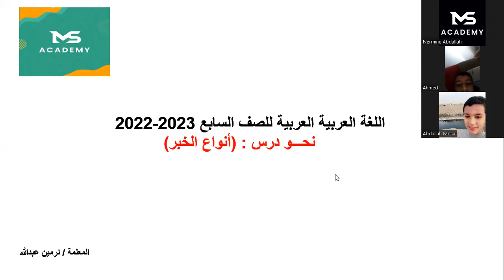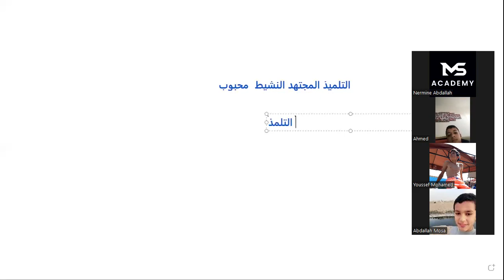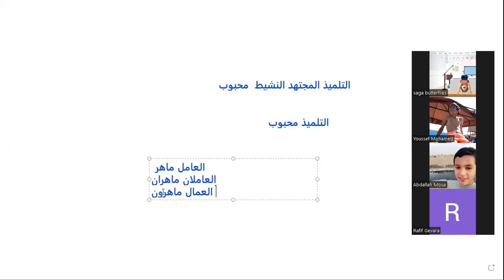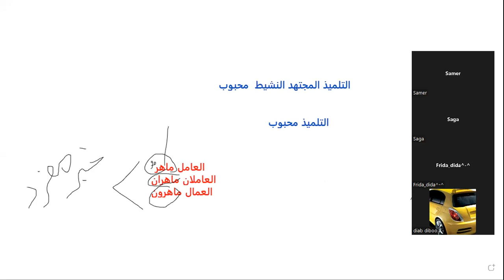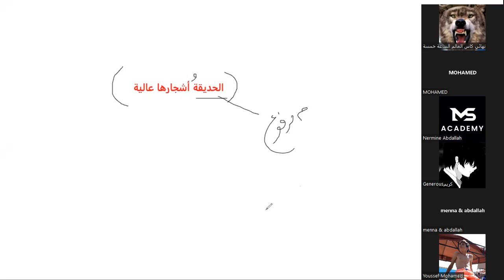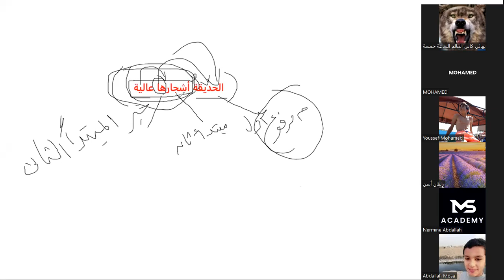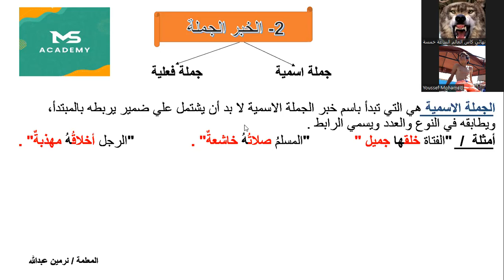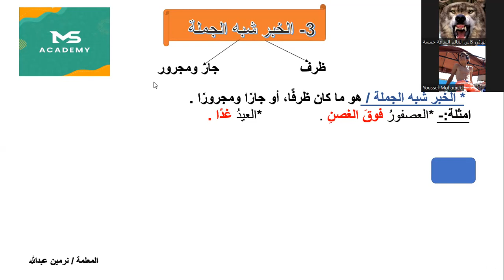حصة مراجعة لغة عربية الصف الأول الاعدادي قواعد نحوية أنواع الخبر ج 2